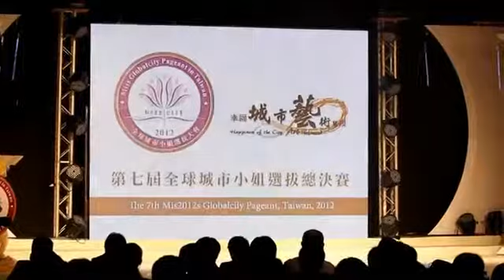方季惟:2012年8月11日[情是太極]